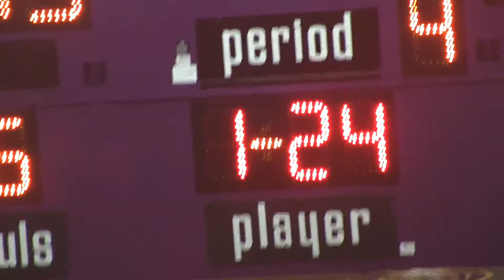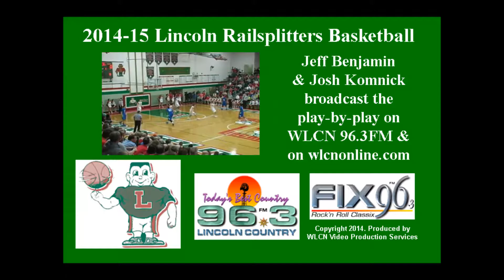Lincoln vs. Collinsville-12-30-14 2nd Half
Lincoln Railsplitters vs. Collinsville Kahoks in the championship game of the Schnucks Holiday Classic, Collinsville, IL.   Jeff Benjamin & Scott Kirby with the LIVE play-by-play on WLCN 96.3 FM.  Featuring Railer coach Neil Alexander in the post-game show.